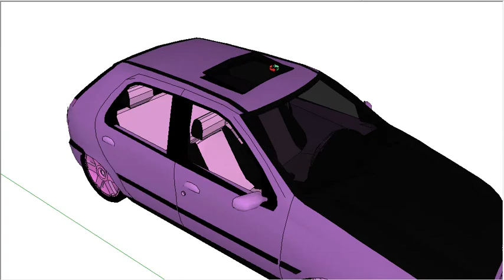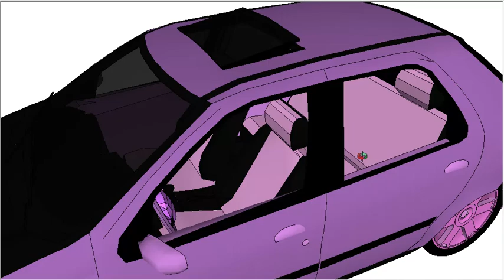Fiat palio wenckend antigo teto solar tuning 3D